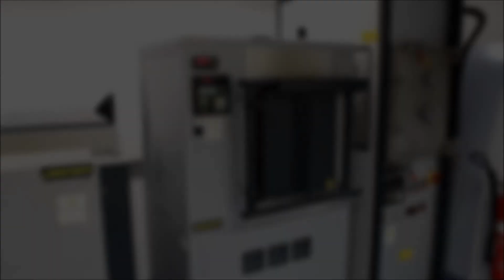Ein Rundgang durch das Friedrich Baur BioMed Center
In diesem Video wollen wir Sie an einem kleinen Rundgang durch unser Institut, das Friedrich Baur BioMed Center, teilhaben lassen. Im Rahmen dessen, werden Ihnen die einzelnen Bereiche gezeigt und ein kurzer Überblick über deren Aufgaben in unserem Institut vermittelt.